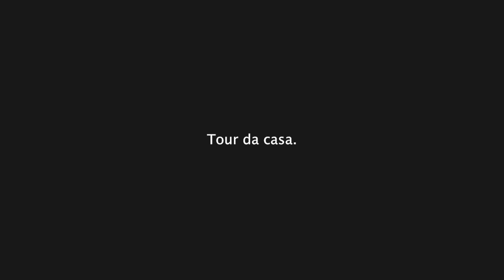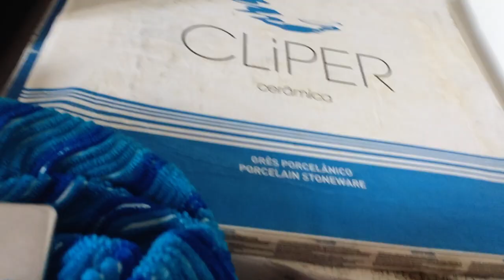TEMOS AS PAREDES TODAS TORTAS - Diário da Reforma #1 | Meio Cheio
Já tínhamos falado antes na nossa nova base, e neste vídeo mostramos um pouco do início da obra e no final fazemos um pequeno tour para conhecerem o espaço.

Filmado com:
- Iphone 5s (Espanha)/ (US))